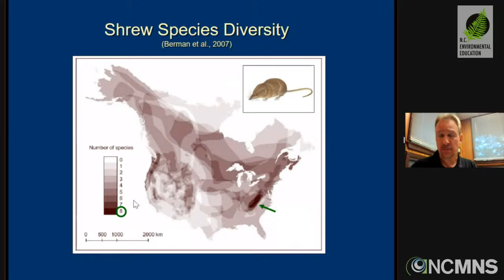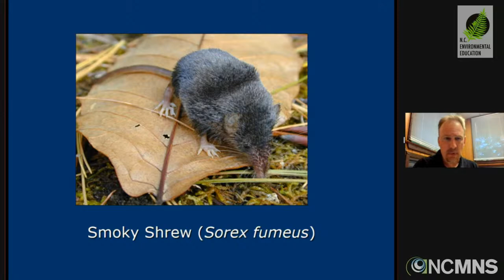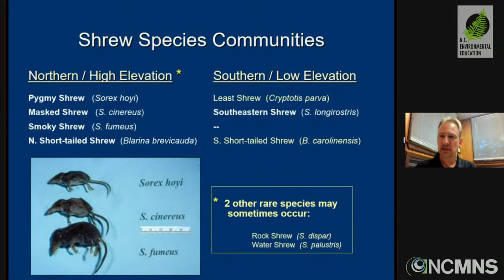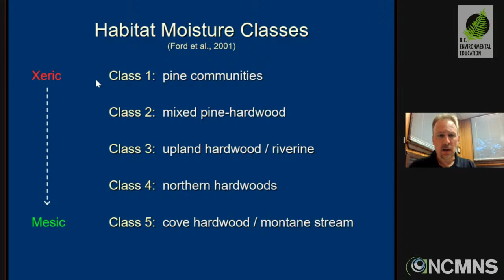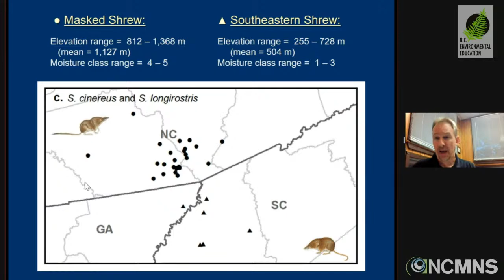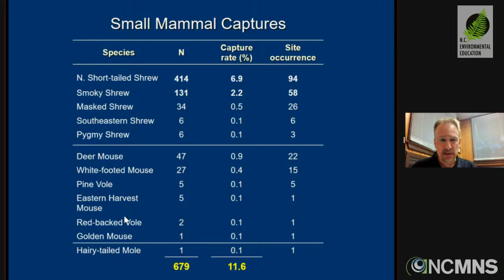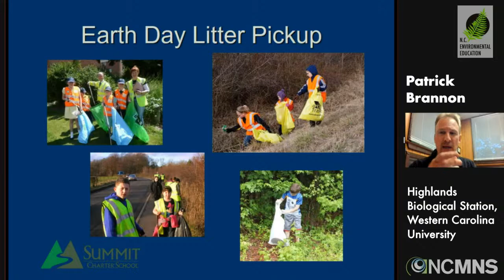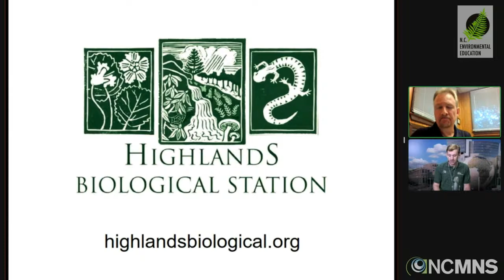Lunchtime Discovery: Discarded Roadside Bottles - Death Traps for Shrews and Other Small Mammals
Patrick Brannon, Outreach Education Specialist and Naturalist, Highlands Biological Station, Western Carolina University

Shrews and other small mammals are frequently entrapped in bottles discarded along our highways. Skeletal remains removed from bottles can yield a wealth of data including the geographic distribution of individual species and the effects of littering on wildlife populations.  Join us to learn about shrews and rodents, how bottles can be a conservation threat, and various applications of using this method to study small mammals.